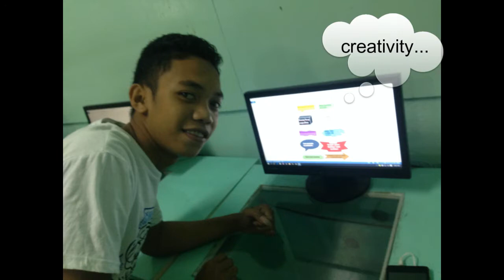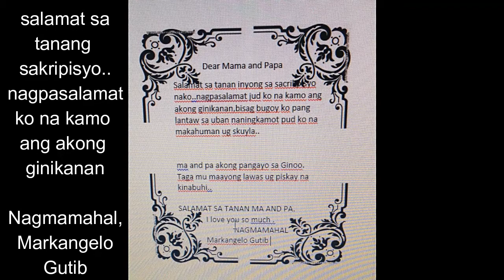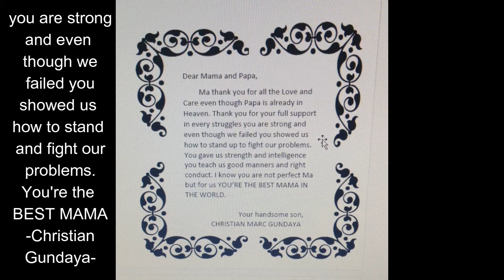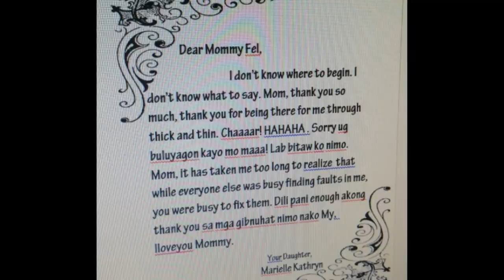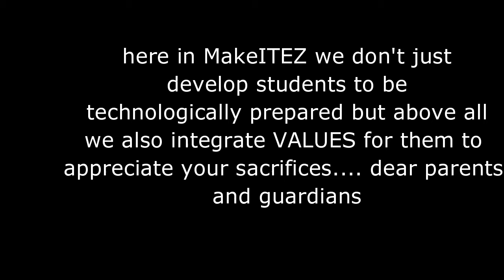Make IT EZ Class-BATCH 6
Hands-on Activity Ms. Nitz Class